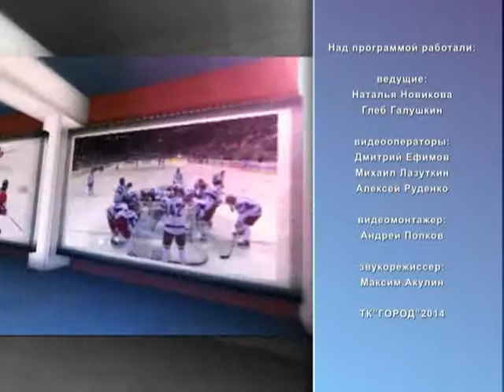Второе дыхание 22.11.14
Киокусинкай - это красиво, полезно и по-настоящему мужественно! Матч недели! Рязанские баскетболисты сыграли со сборной России.